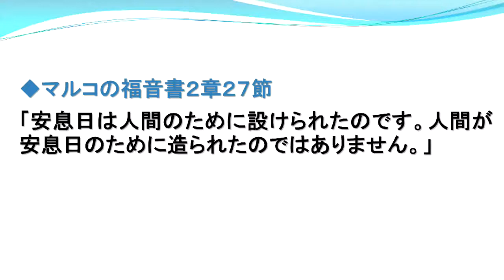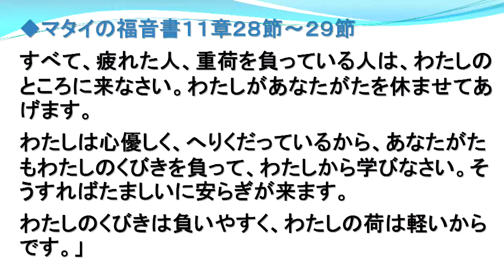2020年4月12日 静まって、わたしこそ神であることを知れ